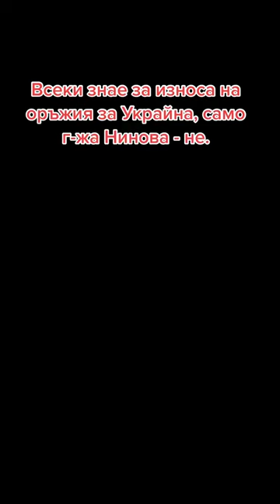Корнелия Нинова ЛЪЖЕ за ПОРЕДЕН път КорнелияНинова избори костадинкостадинов #2023